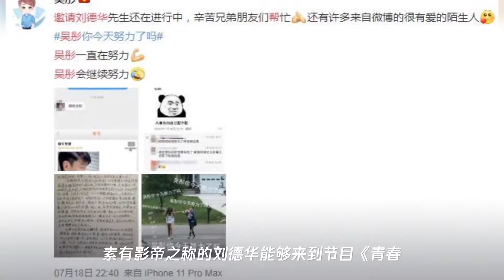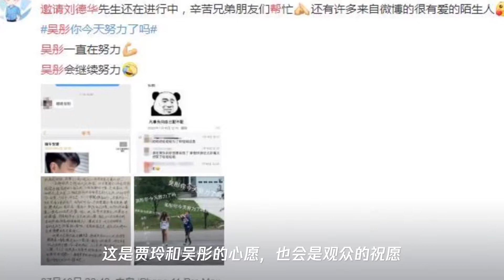看了吴彤帮贾玲邀请刘德华后,观众就会发现,综艺节目的导演真好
➤Thanks收看！